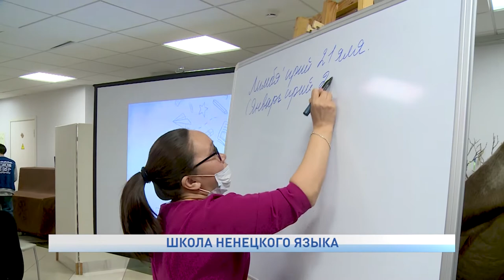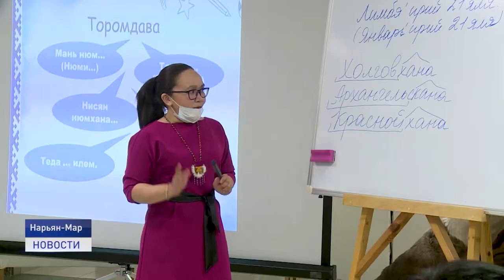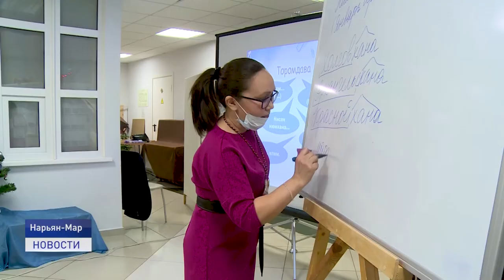ШКОЛА НЕНЕЦКОГО ЯЗЫКА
В целях сохранения родного языка коренного малочисленного народа Севера на базе Этнокультурного центра реализуется проект -школа ненецкого языка "Ненэй вада" ("Ненецкое слово"). Проект организован при участии Ассоциации ненецкого народа "Ясавэй". О том, как проходят занятия в материале Анастасии Явтысой.